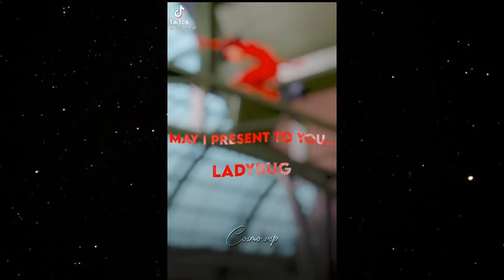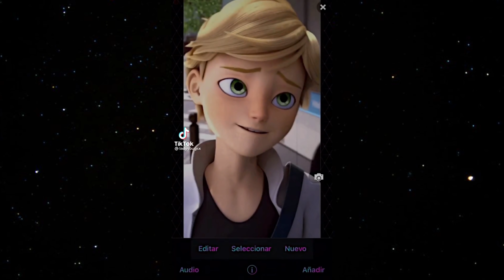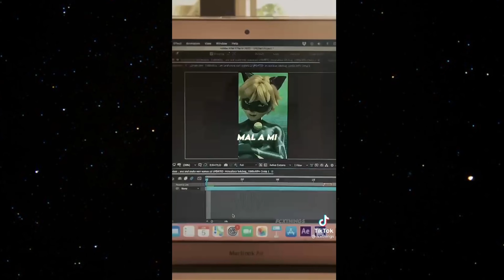MIRACULOUS LADYBUG | THE BEST TIK TOK EDITS #11🔥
♡ Miraculous edits ♡